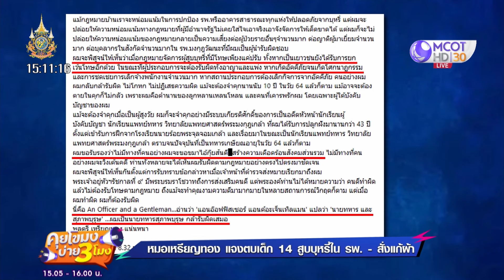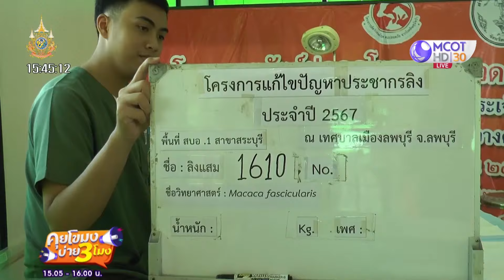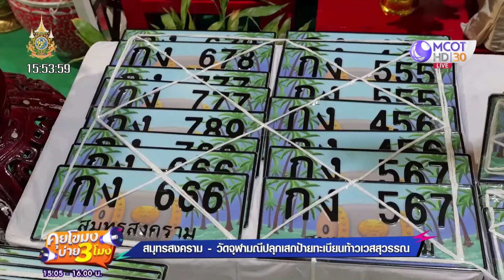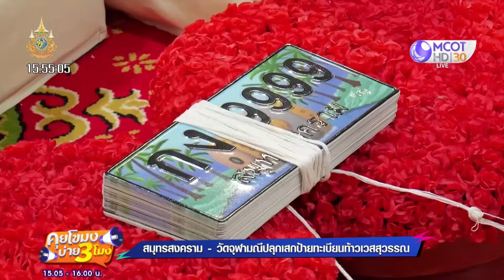[คลิปเต็ม] 'หมอเหรียญทอง' แจงตบเด็ก 14 สูบบุหรี่ในโรงพยาบาล (15 พ.ค. 67) | คุยโขมงบ่าย 3 โมง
คุยโขมงบ่าย3โมง | 15 พ.ค. 67 On Air
'หมอเหรียญทอง' แจงตบเด็ก 14 สูบบุหรี่ในโรงพยาบาล